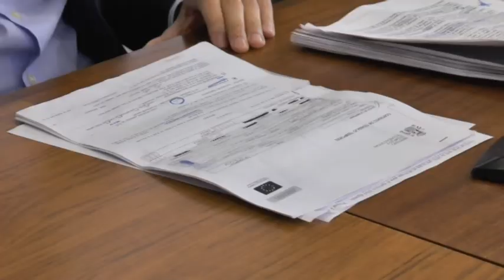RETRASO EN EL PAGO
El Partido Popular afirma que las trabajadoras de limpieza de edificios públicos les han trasladado retrasos en el pago, recorte de horas y presiones. Las empleadas denuncian la situación que padecen, con “acoso laboral” incluido y que están siendo víctimas de la política del alcalde. Román ha respondido al PP que no dramatice con un asunto tan serio.